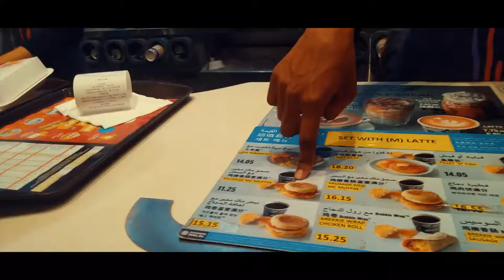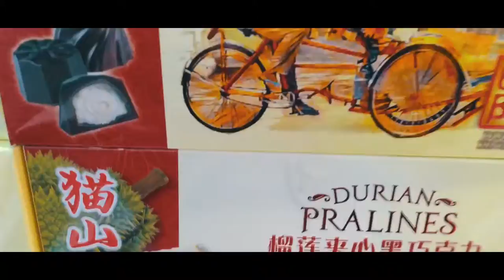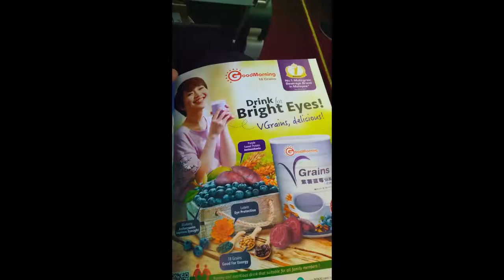Here's where I went for 2 WEEKS!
I'll do the subtitles soon (when I have time).

After 2 weeks of procrastinating, I've finally decided to use Premier Pro w/ assistance from a professional calles TING.K.S lul.

Anyways, enjoy this shit vid!
Music used -
•Julian Avila - Summer
: N/A